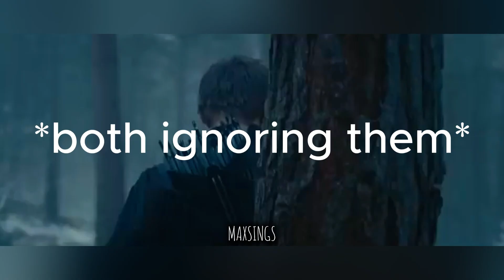Iconic Marvel Characters Being Iconic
I am the original creator of this edit, I'm not saying the stuff used in this edit is mine.

─── ∙ ~εïз~ ∙ ───